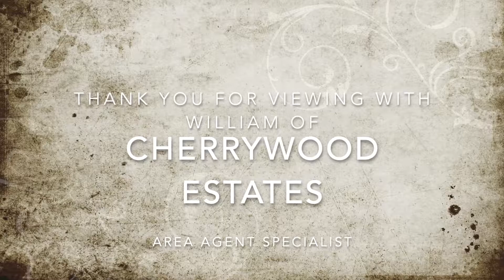4 Bedroom House for sale in Sunnyridge